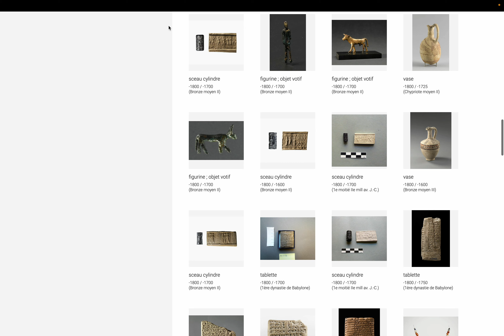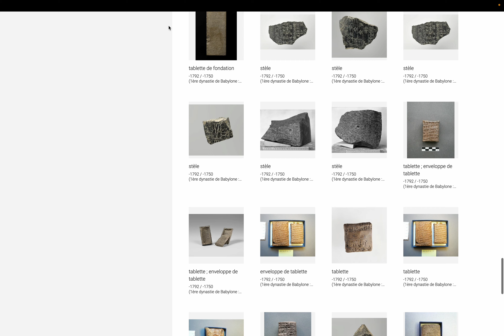美術: ルーブル博物館 コレクション page 269. by Hiroki 20240329al